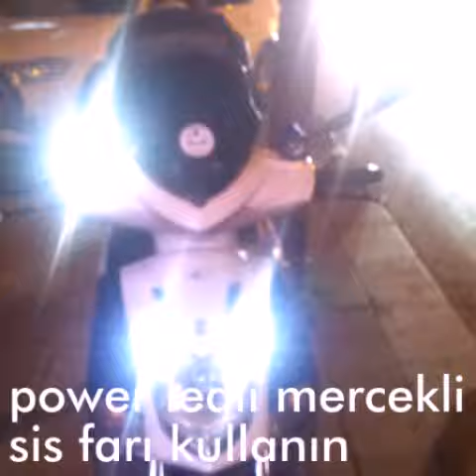Motosiklet İçin Mercekli Ledli Çakarlı Sis Farı Fark Edilmek için kullanılır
U2 Ledli Az Elektrik Tüketir
KOLAY MONTAJLI
IŞIK RENGİ BEYAZ
KASA RENGİ SİYAH
AĞIRLIK: 295 GRAM
IŞIK AÇISI 60 DERECE
ÖLÇÜLER 105 * 57MM
DIŞ KASA ALÜMİNYUM.
KENDİNDEN KELEPÇELİ
DOĞRU AKIMLA ÇALIŞIR
IŞIK ŞİDDETİ 1200 LUMEN.
TAM KAPASİTEDE 24 WATT
YARIM KAPASİTEDE 7.2 WATT
ÇAKAR MOD 12 WATT AKIM ÇEKER
ÇALIŞMA SICAKLIĞI -40 ℃ İLE 40 ℃ .
KIRMIZI + BEYAZ - KUTBA BAĞLANIR.
ÇALIŞMA VOLTAJI DC12V İLE 60V ARASI.
AKÜYE VE ALTERNATÖRE ZARAR VERMEZ.
60 WATTLIK IŞIK GÜCÜ VARDIR.
(GÖZLE HİSSEDİLEN DAHA FAZLADIR)